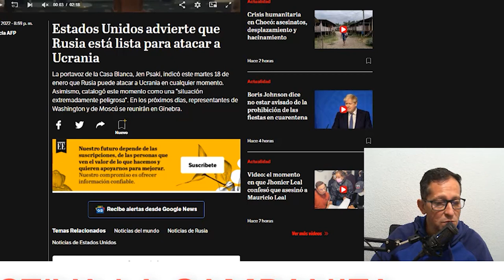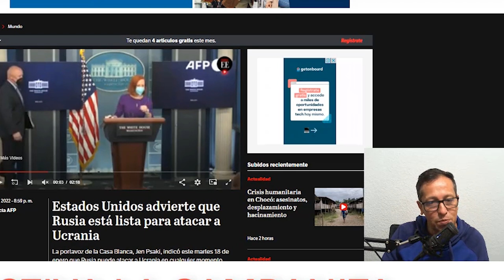NOTICIAS ULTIMA HORA 20 de Enero del 2022 hace unas horas ESTADOS UNIDOS